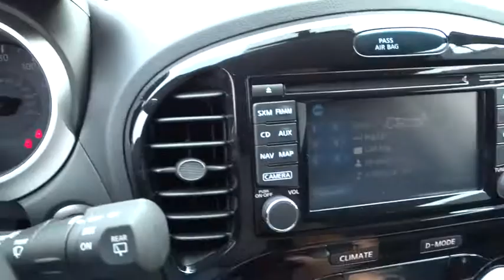2014 Nissan JUKE San Antonio, Austin, Houston, New Braunfels, Helotes, TX N142323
2014 Nissan JUKE

Gunn Nissan
12838 San Predro